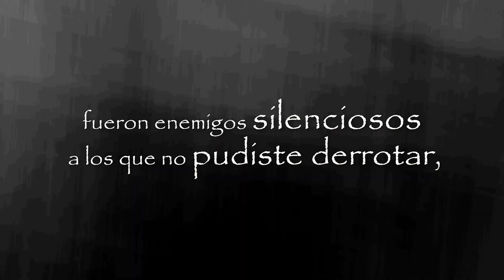TARDE JUNTO AL EQUIPO DE QUEBRANTADOS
😊 Joven:

En el lugar, ciudad o país 🌎 donde te encuentres leyendo estas líneas, abre bien tus oídos, tus ojos y también abre tu corazón porque este spot 📽️ refleja la realidad de mucha juventud y tú lo confirmarás reproduciéndolo.

👉 Posteriormente quedarás expectante de lo que se acerca.

¡Una lluvia de bendición sobre tu vida! 🌧️⛈️💦

Guarda esta publicación y compártela con otros prontamente.